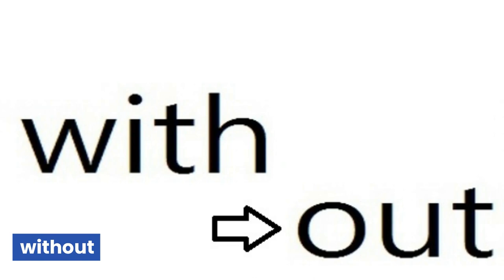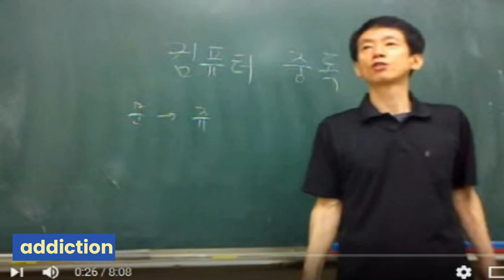동아(윤) 2학년 5과 픽토리 단어장